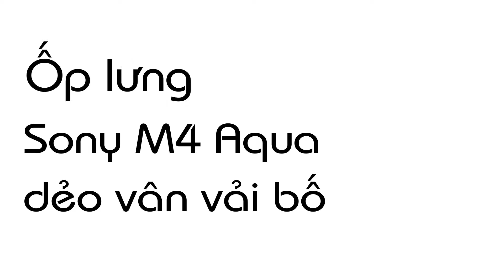Ốp lưng Sony M4 Aqua dẻo vân vải bố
🏠 Địa chỉ: 206 Nguyễn Thượng Hiền, P.5, Phú Nhuận, TP.HCM